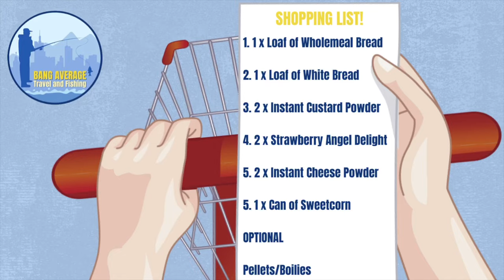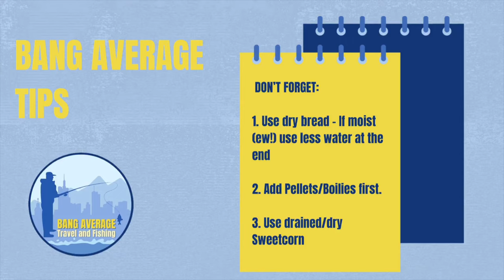BEST HOMEMADE GROUNDBAIT IN LESS THAN 5 MINUTES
Want to make the best homemade groundbait? Look no further. This video is the perfect guide to making your own groundbait. This groundbait works for Barbel, Chub and Carp and also adds as a great prey fish attractor if you're after Pike!

Its cheap its cheerful and smells delicious, perfect for our fishy friends!

Recipe below:

1 x Loaf of Brown/Wholemeal Bread

1 x Loaf of White Bread

1 x Can of Sweetcorn

2 x Instant Custard Powder

2 x Instant Cheese Powder

2 x Strawberry Angel Delight

Optional

Pellets/Boilies

Also need a food processor!!

This groundbait really works and its so cheap to make. Angel Delight, Breadcrumbs, Custard Powder and Cheese Powder - SO simple and all needs wizzing in a food processor.

Don't be conned by buying the fancy oils and smells, you could catch every fish on the planet from Morrisons!

I hope you enjoy this video and stayed tuned for more awesome content!

FOLLOW US ON:

MUSIC & SOURCES